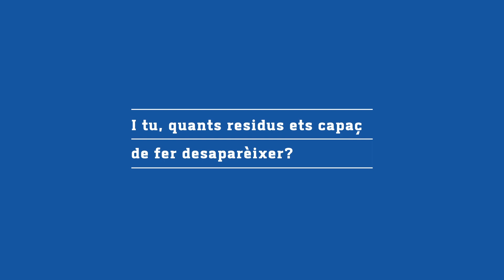La Carlota Bruna fa una autòpsia de residus... Què trobarà dins la bossa de brossa de rebuig?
Saps què és una autòpsia d’una bossa de rebuig? Descobreix què passa quan a la instagramer i activista ambiental Carlota Bruna li posen davant una bossa de rebuig real i analitza què hi conté. No et perdis aquest vídeo on la Carlota dissecciona el que hi va trobant i ens proposa donar-li una nova vida a alguns dels residus. Durant aquesta acció, que s'emmarca dins la Setmana Europea de Prevenció de Residus i té lloc a Fabra i Coats: Fàbrica de Creació, la instagrammer ha seguit la metodologia de @Rezerocat. Més informació a